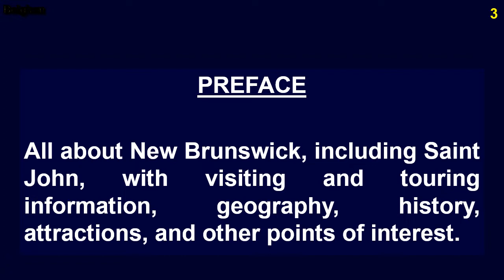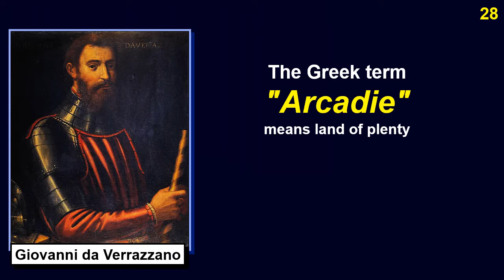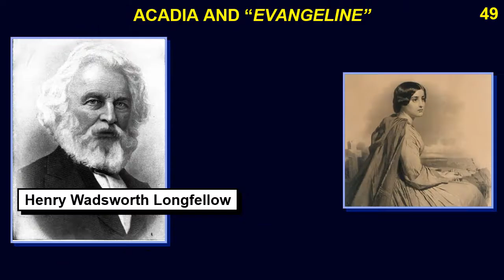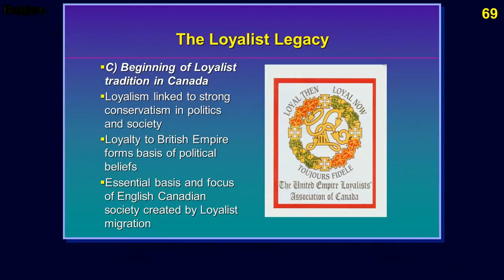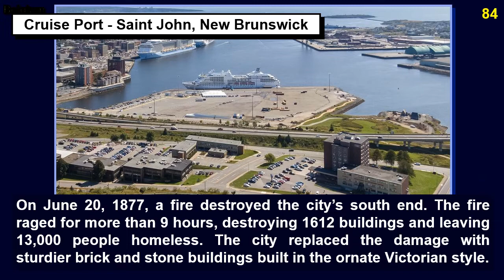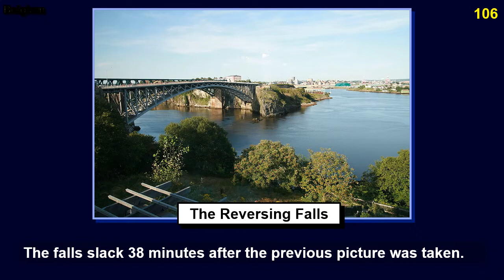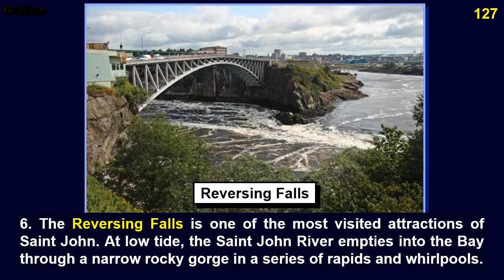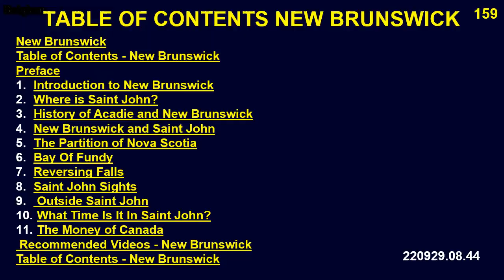New Brunswick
All about New Brunswick, including Saint John, with visiting and touring information, geography, history, attractions, and other points of interest.

00:00:00   Table of Contents - New Brunswick
00:00:13   Preface
00:01:00   1. Introduction to New Brunswick
00:03:43   2. Where is Saint John?
00:04:48   3. History of Acadie and New Brunswick
00:12:04   4. New Brunswick and Saint John
00:15:58   5. The Partition of Nova Scotia
00:21:21   6. Bay Of Fundy
00:24:16   7. Reversing Falls
00:25:27   8. Saint John Sights
00:31:09   9.  Outside Saint John
00:33:25   10.  What Time Is It In Saint John?
00:34:41   11.  The Money of Canada
00:35:15    Recommended Videos - New Brunswick
00:36:00   Table of Contents - New Brunswick